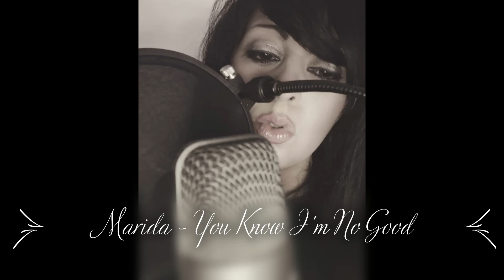Marida - You Know I'm no Good (Amy Winehouse Cover Guitar)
SCRIVETEVI PER SUPPORTARE IL CANALE ED ATTIVATE LA CAMPANELLINA PER NON PERDERE ALTRE MIE PROSSIME FANTASTICHE INTERPRETAZIONI! AIUTATEMI A REALIZZARE IL SOGNO!!!
Marida